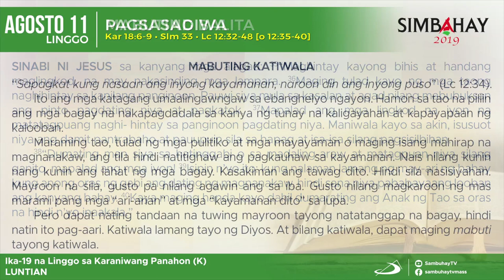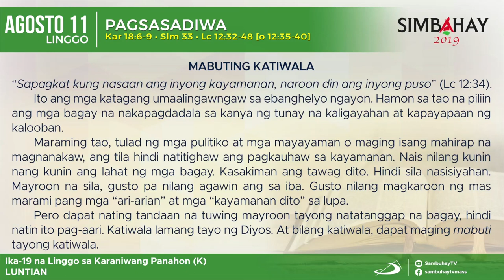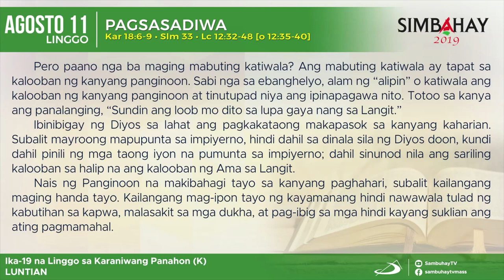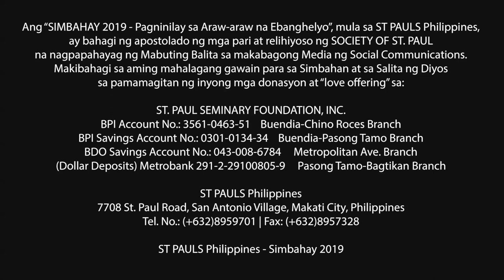Simbahay I Ika-19 na Linggo sa Karaniwang Panahon I Agosto 11, 2019